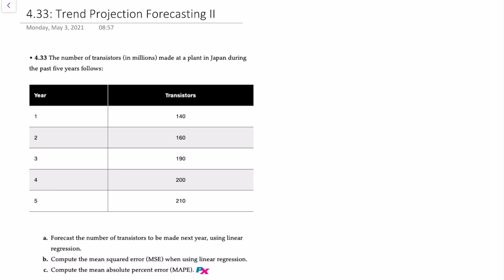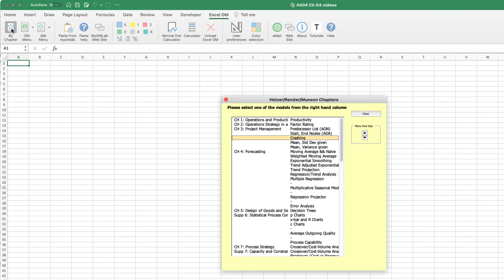Trend Projection Forecasting II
This video demonstrates how to use Excel OM to create a Trend Projection forecast complete with error analysis.